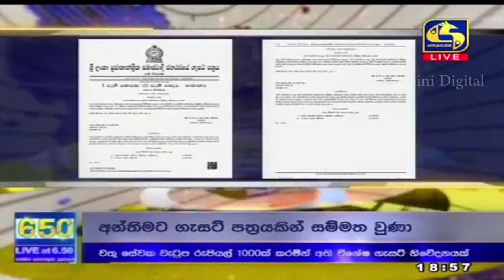Live at 6.50 ප්‍රවෘත්ති විකාශය - 2021-03-10